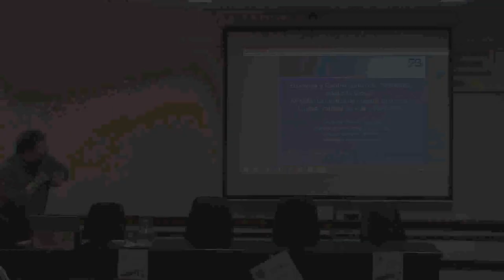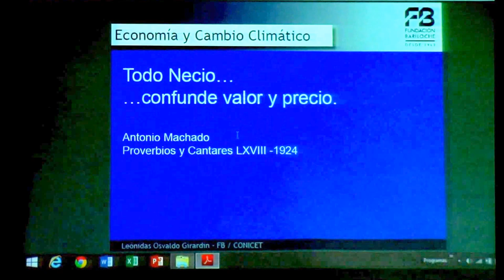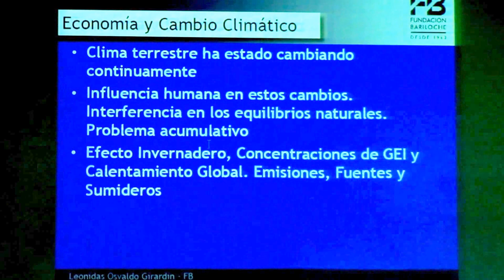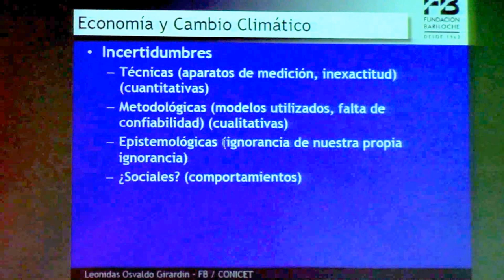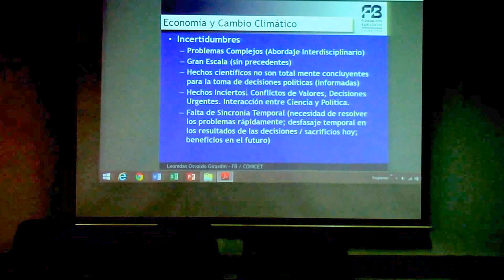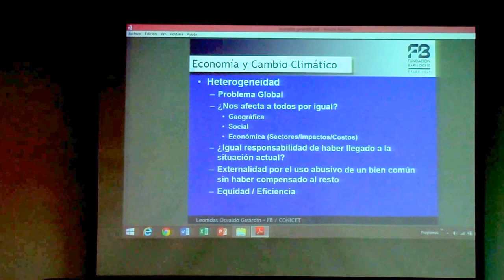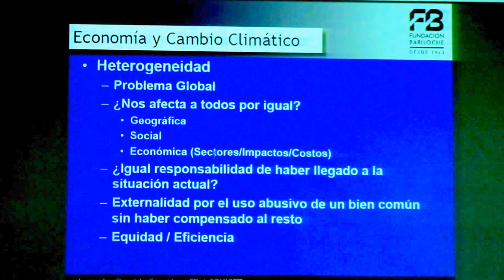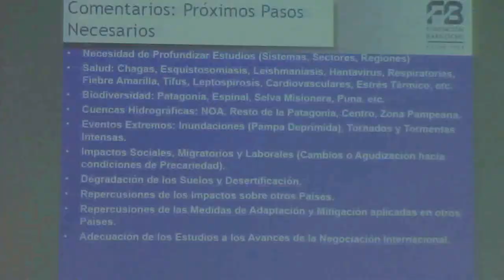Economía y cambio climático: poniendo estaba la gansa - Leonidas Girardín